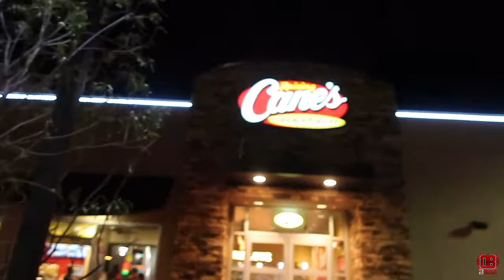(Vlog #196) WHAT DID I JUS DO | BIGGAS WORLD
HEY! Family & Friends, Vlog World! Where I post My Daily Adventures, DJ Bookings, Challenge's and behind the scenes Of My Crazy Life W/ Me, Family & Friends.